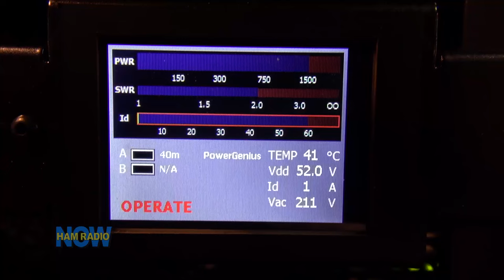HRN 301: All SDR, All the Time - from the HamCation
Sometime in the near-ish future, all radios will be SDR (software defined). SDR will cease to be a feature, and it will just be a given.

When will that be, and what will happen then?

Gary talks about that with FlexRadio's Tim Ellison W4TME, and Flex 'booth volunteer' and enthusiast Don Baughman K7MX.

How will manufacturers differentiate themselves, and what will they be throwing at consumers in the way of data and capabilities?

Yes, these guys are from Flex, so they've got a point of view, but they're pretty candid about this segment of the business... that's about to take over the whole business.